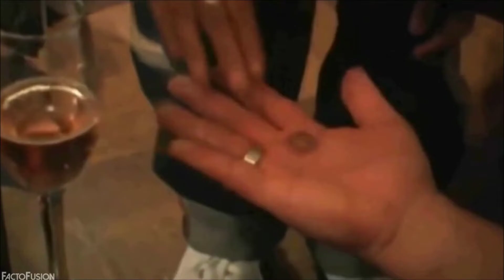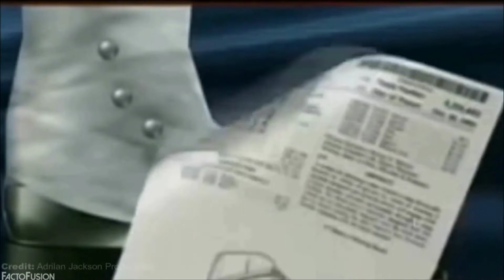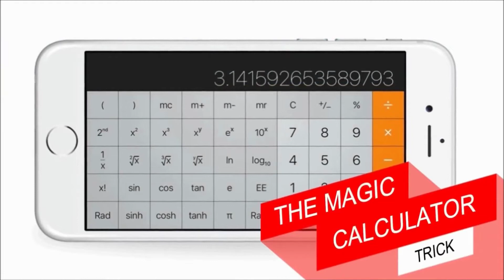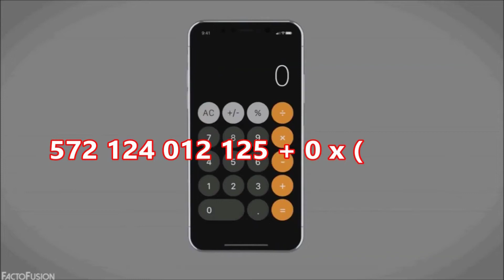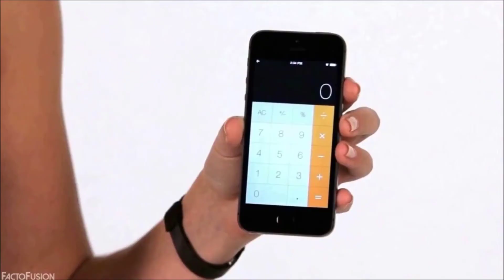Giải Mã Ảo Thuật P3: Nhìn rất Ảo nhưng Thủ Thuật Đơn Giản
Ma Thuật Thần Đại
Ma Thuật Thần Đại là những Thần Bí, những phép màu định hình thế giới thời cổ đại. Chỉ có thể được sử dụng bởi những Pháp Sư có mối liên kết mạnh mẽ với Thần Linh.

Ma Thuật Tư Tưởng
Dạng Ma Thuật riêng biệt của đại lục được truyền lại cho đến thời hiện đại.

Ma Thuật Hiện Đại
Ma Thuật Hiện Đại là khả năng tái hiện lại những điều Thần Bí hoặc phép màu một cách nhân tạo, khả năng mà thường chỉ có sinh vật phi nhân mới có được.[1][2] Bắt nguồn từ thuật thức mà Vua Solomon tạo ra, cho phép bàn tay của con người bình thường có thể tác động lên các hiện tượng có sẵn trong tự nhiên.